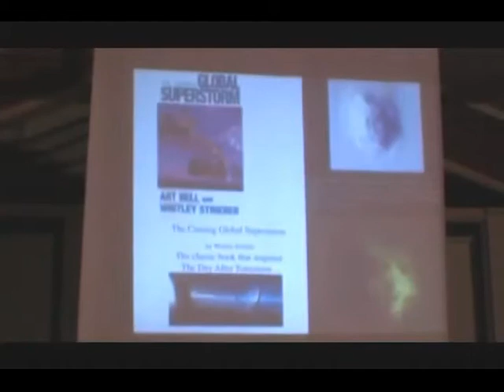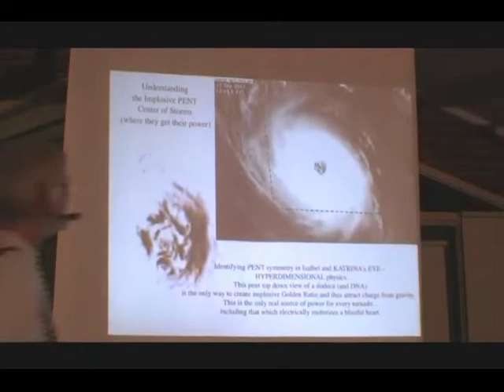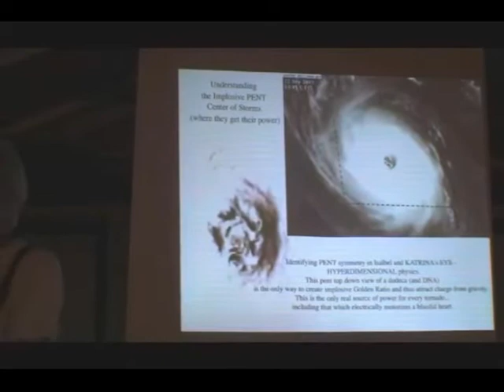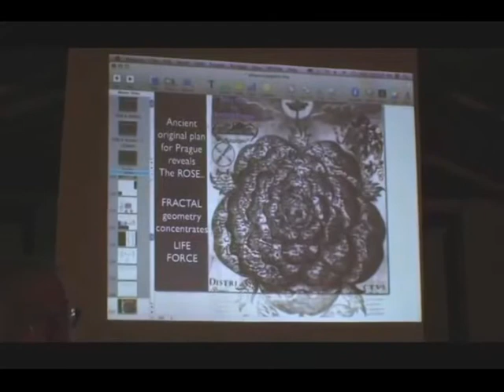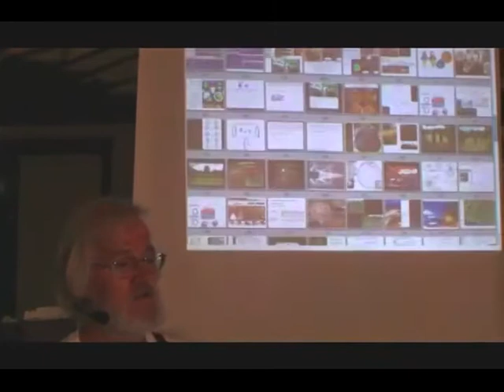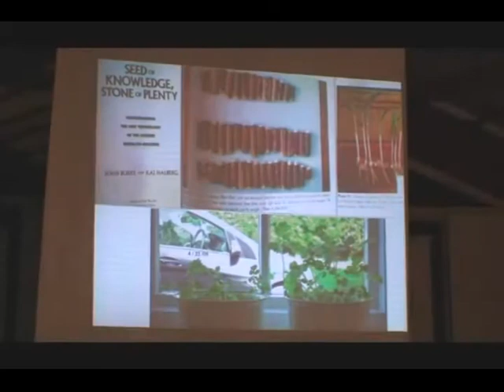Dan Winter Melbourne 2011- Plasma Fusion-The Geometry of Human Group Mind 8 of 14.mpg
Alchemy, Fractal Compression, Plasma Fusion-The Geometry of Human Group Mind ONENESS Experience Perfect Valentine 2011 Film in 8 Parts with Dan Winter - Now: FULL Resolution from HD original

From the Sacred Geometry- wave shape of perfect implosive compression: phase conjugation by Golden Ratio (Fractality)- we see the origin of all centripetal forces-

-electronegativity

-gravity

-life force

-perception

-human bliss / enlightenment

-origin of COLOR and rainbow

AND- the real physics of ALCHEMY and HUMAN FUSION...

The lecture then concludes with a short intro to the JOHN DEE meets SHAKESPHEARE- learning the PSYCHOLOGY OF ALCHEMY- the group mind experience- theme of his plays.